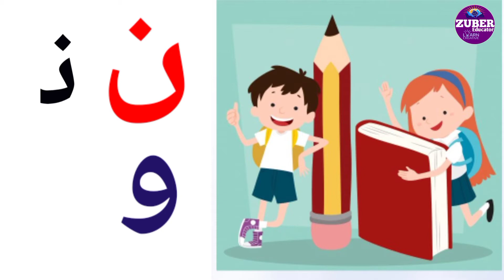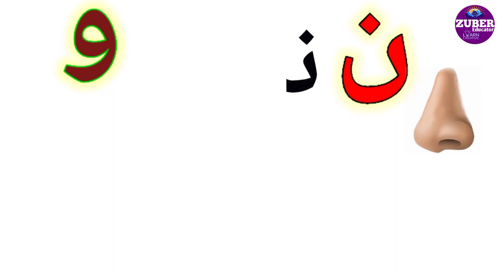Aao Urdu Sikhein ||ن" اور "و"سے بننے والے الفاظ" Urdu Grammer| Urdu Qawaid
Aao Urdu Sikhein ||ن" اور "و"سے بننے والے الفاظ"
Urdu Grammer| Urdu Qawaid